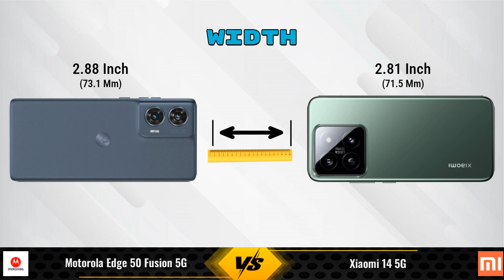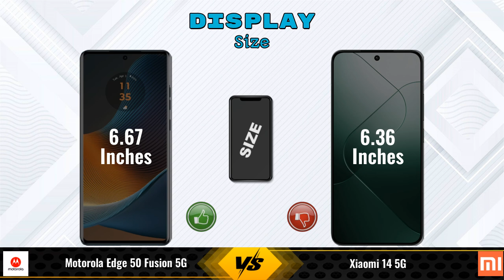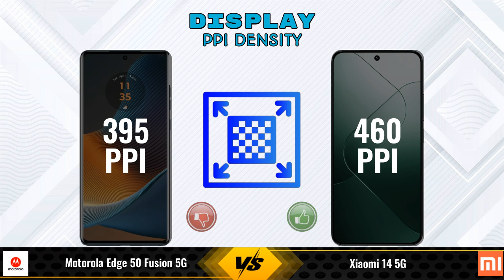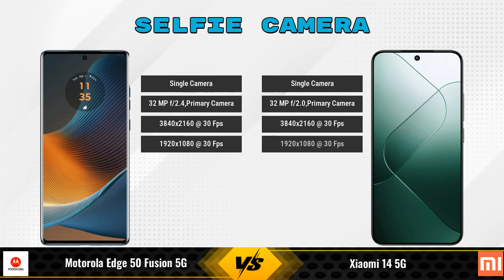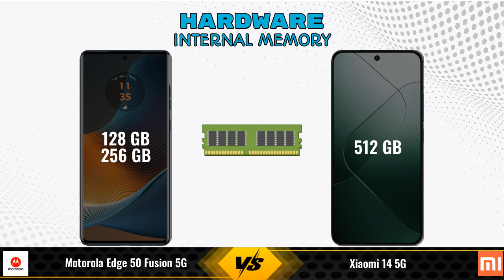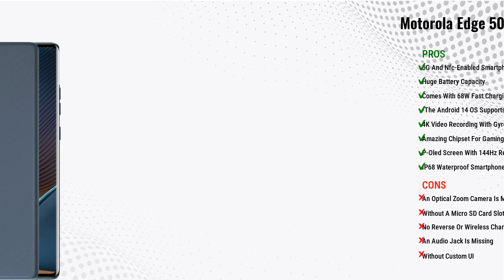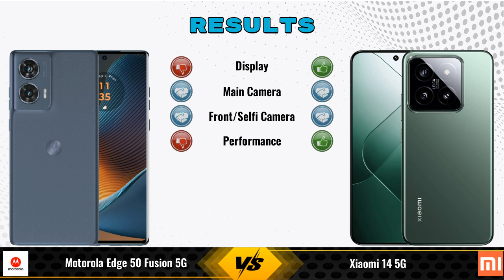Motorola Edge 50 Fusion Vs Xiaomi 14 || Full Comparison ? Which one is Best?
In this video, we provide an in-depth comparison between the Motorola Edge 50 Fusion 5G Vs Xiaomi 14 5G.We cover all the key specifications, features, and performance aspects to help you decide which phone is better for your needs.

### Motorola Edge 50 Fusion 5G 12 GB / 256 GB Details:
- **Brand:** Motorola
- **Price:** 27900

- **Variants:**
12 GB / 256 GB - 27900
8 GB / 128 GB - 22999 (Flipkart)
8 GB / 128 GB - 25996 (Amazon)

### Xiaomi 14 5G 12 GB / 512 GB Details:
- **Brand:** Xiaomi
- **Price:** 45890

- **Variants:**
12 GB / 512 GB - 45890

motorola edge 50 fusion 256gb vs xiaomi 14 full specifications
xiaomi 14 vs motorola edge 50 fusion 256gb full specifications
motorola edge 50 fusion 256gb vs xiaomi 14 comparison
xiaomi 14 vs motorola edge 50 fusion 256gb comparison
motorola edge 50 fusion 5g vs xiaomi 14 5g comparison
motorola edge 50 fusion 5g vs xiaomi 14 5g
xiaomi 14 5g vs motorola edge 50 fusion 5g comparison
xiaomi 14 5g vs motorola edge 50 fusion 5g
motorola edge 50 fusion 256gb vs xiaomi 14 - in-depth comparison & review
motorola edge 50 fusion 256gb vs xiaomi 14 - which is better? full specs comparison
motorola edge 50 fusion 256gb vs xiaomi 14 - detailed review and specifications
motorola edge 50 fusion 256gb vs xiaomi 14 camera test
motorola edge 50 fusion 256gb vs xiaomi 14 speed test
motorola edge 50 fusion 256gb vs xiaomi 14 pubg test
motorola edge 50 fusion 256gb vs xiaomi 14 gaming test
motorola edge 50 fusion 256gb vs xiaomi 14 battery test
motorola edge 50 fusion 256gb vs xiaomi 14 charging test
motorola edge 50 fusion 256gb vs xiaomi 14 antutu benchmark
motorola edge 50 fusion 256gb vs xiaomi 14 durability test
motorola edge 50 fusion 256gb vs xiaomi 14 waterproof test
motorola edge 50 fusion vs xiaomi 14 comparison
motorola edge 50 fusion vs xiaomi 14 - detailed review and specifications
motorola edge 50 fusion vs xiaomi 14 - which is better? full specs comparison
motorola edge 50 fusion vs xiaomi 14 - in-depth comparison & review
motorola edge 50 fusion vs xiaomi 14 camera test
motorola edge 50 fusion vs xiaomi 14 speed test
motorola edge 50 fusion vs xiaomi 14 pubg test
motorola edge 50 fusion vs xiaomi 14 gaming test
motorola edge 50 fusion vs xiaomi 14 battery test
motorola edge 50 fusion vs xiaomi 14 charging test
motorola edge 50 fusion vs xiaomi 14 antutu benchmark
motorola edge 50 fusion vs xiaomi 14 durability test
motorola edge 50 fusion vs xiaomi 14 waterproof test

xiaomi 14 pubg test
xiaomi 14 price in india
xiaomi 14 gaming test